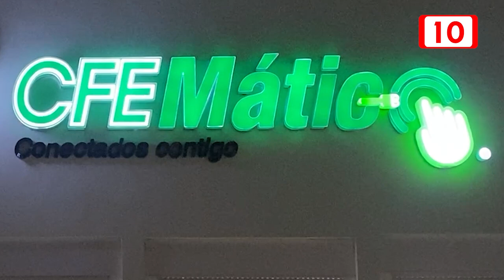Sin solución inmediata para fallas en suministro eléctrico en QRoo, reconoce Luis Gamero